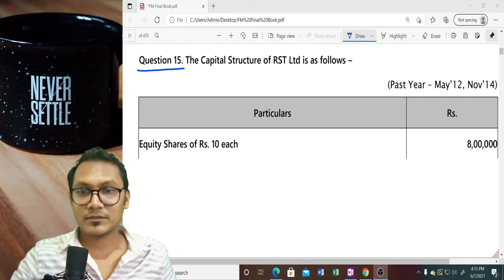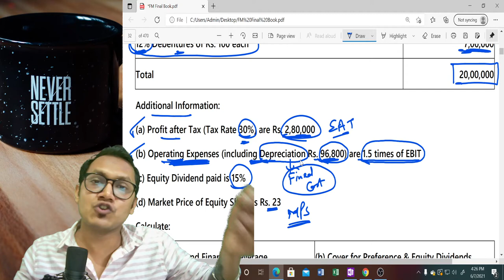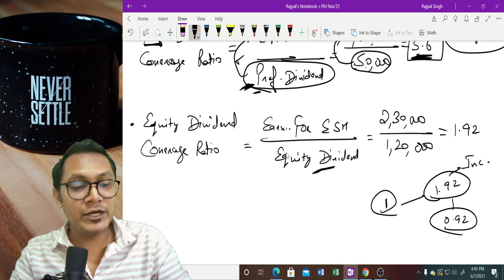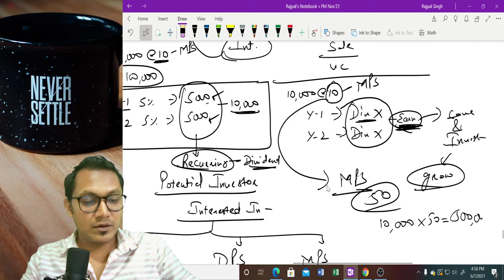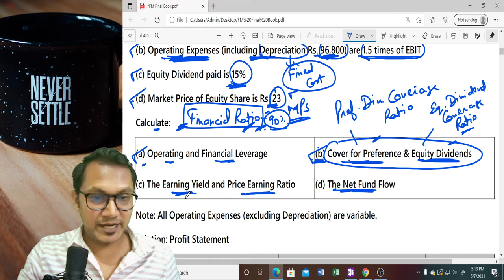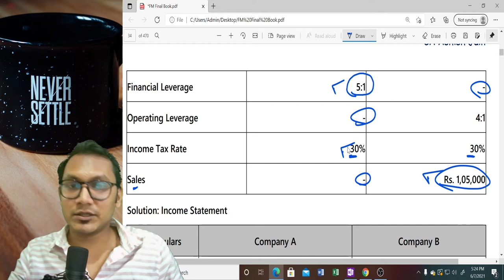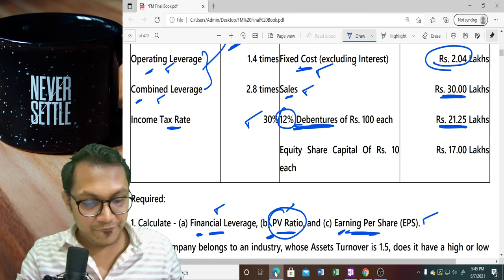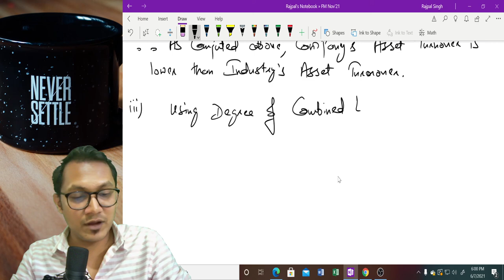CA Inter classes | FM & Eco classes | Nov'21 attempt | Risk & Leverage | Lecture 4 | CA Ashish Jain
This is the last video of Risk & Leverage analysis which is CA Inter FM Chapter 1.
To watch previous videos of this topic -

To buy CA Inter FM Pendrive classes or google drive classes,

For CA Inter FM revision, click on FM & Eco revision playlist in which I have covered ICAI's MTP and RTP relevant for July'21 attempt.